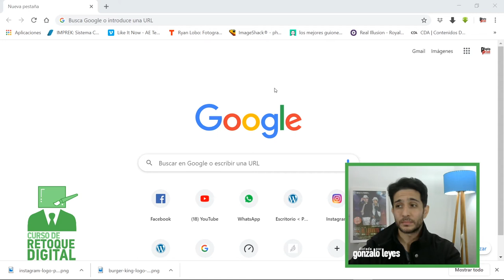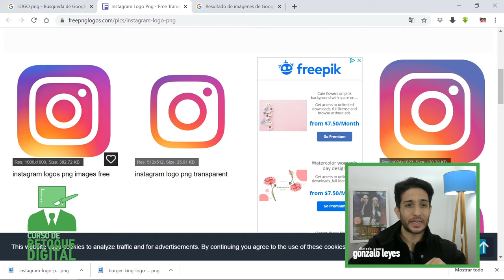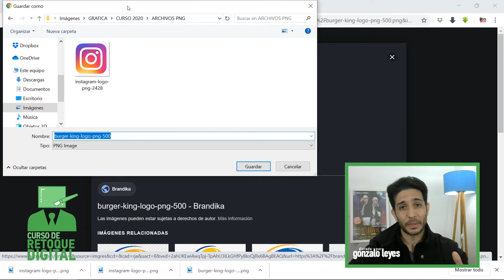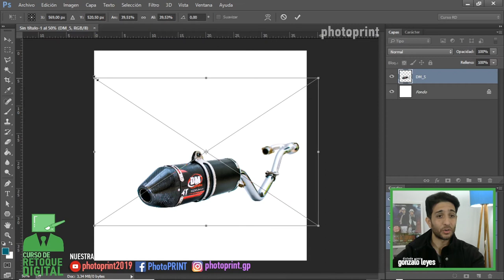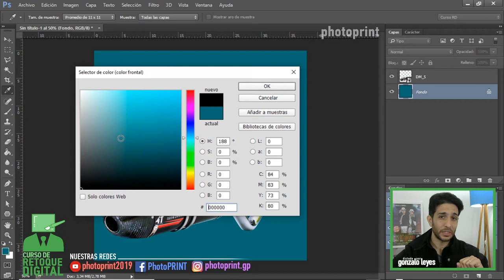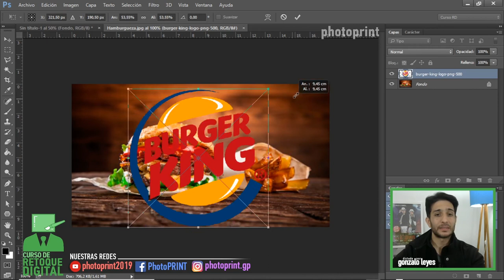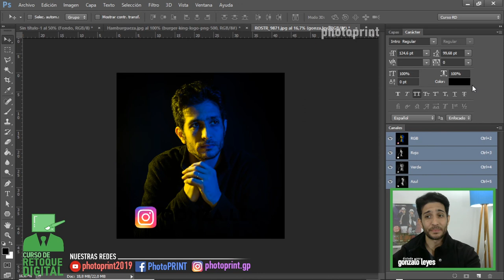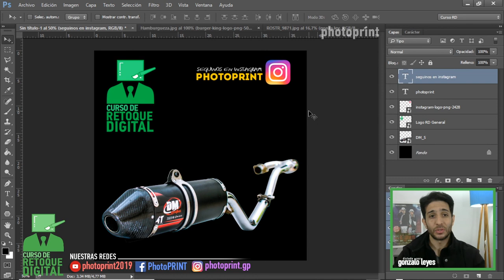4 Prog. RETOQUE DIGITAL - III Bloque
III bloque del Cuarto programa sobre Retoque Digital para TVCO, la tele de pico.
Trabajamos con archivos en PNG, como insertarlos en una publicación y su aplicación concreta!

El programa esta armado en un formato "tutorial"  pensando en unir los contenidos que se ven en plataformas como Youtube con los de la televisión.

Idea: Gonzalo Leyes
Realización integral: Photoprint

Junio de 2020 - General Pico - La Pampa